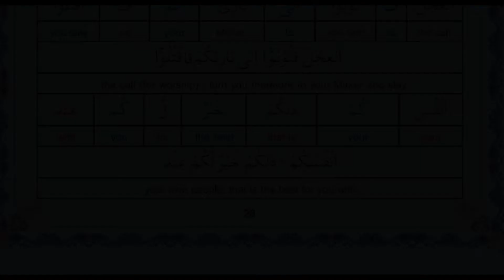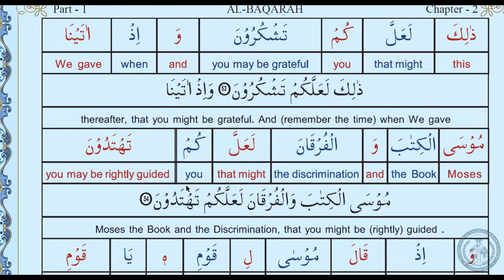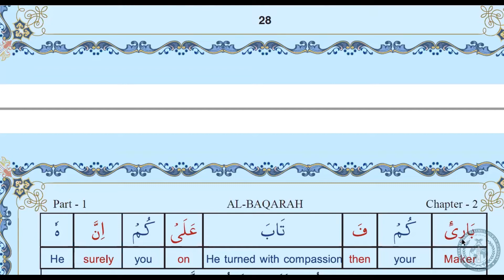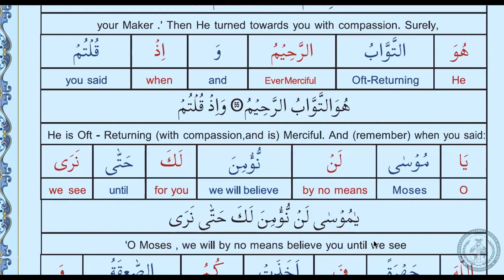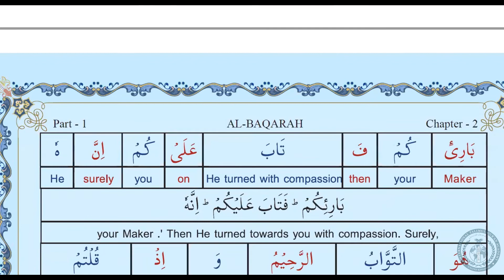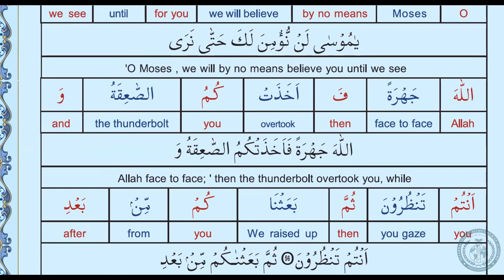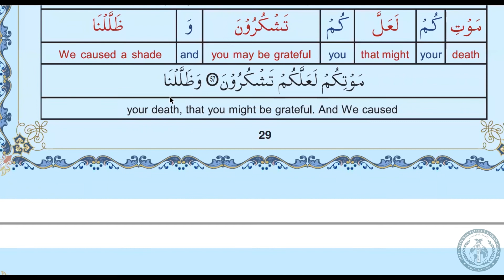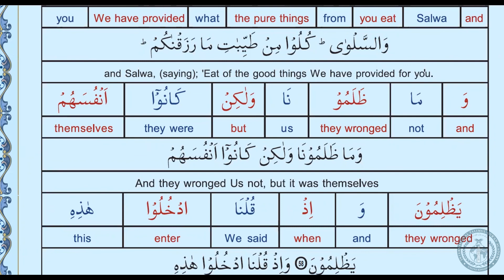Tarjamatul-Qur'an Class | English | Surah Al-Baqarah | v.54-58 | Lesson #24 | ITQA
Lesson #24 of Qur'an translation in English, organised by the International Talimul-Qur'an Academy United Kingdom.